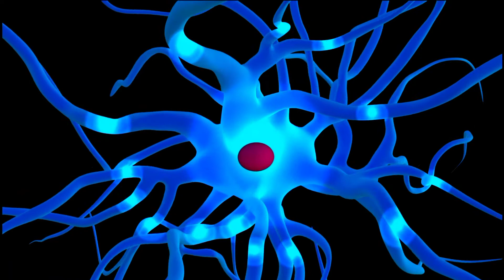Why people get sleepy after intercourse | Reason behind sleep after orgasm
This video is based on research, in this video I am telling the viewers how science behind involved in sleep after intercourse. Also, how it functions.